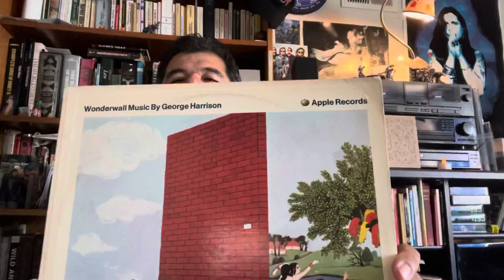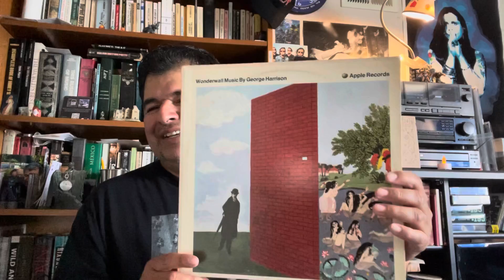Ski-ing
And after all, it was first the Wonderwall.